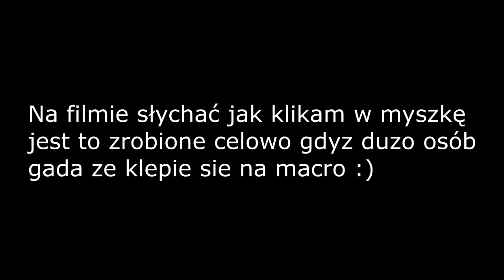CUBE na MCHC.PL #19 | Klepa w cubie W1FI padłem ? [60FPS]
.ＭＵＺＹＫＡ :    potem uzupelnie  bo tak
ＴＸＴ - txt Szymon40005 V2 (Jest na kanale)
ＩＰ:  mchc.pl

 ▶ Tagi dla wyświetleń:
minecraft serwer server 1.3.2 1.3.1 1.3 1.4 dedykowany dedyk polski hamachi non premium non-premium freebuild ffa survival hardcore survivalgames games igrzyska śmierci smierci hunger game gra gry diaxy kilof skkf madzia madzik89 ctsg rockalone2k kwadratowamasakra masakra kwadratowa przygoda przygody z minecraft alpha beta gama nudy zal .pl husuek solo husiek misterce pspmagister pablo studio mandzio xmandzio poradnik jak zrobic serwer dzwignie workbencha pierwsze korki kroki dedykowywany bezchamahi bez chamahi youtube polski pingwin polskipingwin minecraftblow top jjayjoker minecraftbremu bremu rekord tnt creeper boom kilof gilof hamaczi pl CTSG most popular one in the world pies dog english only pro infinity ferrari formula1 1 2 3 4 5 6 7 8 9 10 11 a b c d e fg h i j k m n o p r s t u w x y z spam bot metin2 sura szaman wojownik woj polska polacy szaman surka wojowniczka ninja naruto przerobka piosenka dyrt dirt mc.skkf.net dyrt-husiek.pl blow.craftbox.pl hard easy medium nightmare buraczekcebulaczek buracz
minecraft sezon 3 #1 let's play minecraft let's play minecraft sezon 3 #1 Minecraft na obcasach Minecraft serwer 1.7.2 FreeBuilid Minecraft serwer 1.6.2 Survival Minecraft serwer 1.7.2 Hardkore Minecraft serwer NoPremium Survival Games 20 30 slotów Creative Minecraft sp Minecraft ciekawe pomysly How to Make a Minecraft 1.7.2 Server Sport Borussia Dortmund vs Real Madryt 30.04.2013 Darmowy Serwer Minecraft 1.7.2 [NoHamachi][NoPremium] SERWER MINECRAFT 1.7.4 NO PREMIUM NO HAMACHI SURVIVAL/IGRZYSKA SMIERCI Najlepszy Serwer minecraft 1.7.2 bez hamachi, najlepsze pluginy (13 marca 2014)
MineCraft Serwer [1.7.2] Wojny Frakcji - Gildie + Survival Games - Survival NO PREMIUM PVP skkf Poradnik Minecraft #1 - Jak zrobić serwer Minecraft 1.6.2??? (Bez hamachi)(Non-Premium) To nie ozdoba tylko normalny telewizor :) Telewizor w Minecraft/ TV in Minecraft Telewizor w Minecraft/ TV in Minecraft JJayJoker CTSG Madzik89 Minecraft R.I.P. Posąg CTSG,Zaha.JJayJoker,GnomekPL.Dzunior.Mad­­­­­­­­­­­­­­­­­­zik89,Myszu/Szczurek15 Chce byc slawny Grubson Slon Rychu Peja miłości w minecraft Minecraft Ownserwer TAG minecraft server 1.7.2 non premium freebuild Serwer Minecraft 300 slotów! 17.2 Survival!!! Dedyk! [HD] Adrian Like MinecraftBlow MrVertez reZiPlayGamesAgai Gimperr minecraftgplay CichyWuj Husiek Gry
SpeedBuild: Server Spawn [DOWNLOAD] Futuristic Server Spawn Ha­­ck,­­Ret­­ro,­­A­ut­o,Fr­­ee,C­­lien­­­­t,St­­unt,­­Bug,­­Miss­­ion,­­­Mast­­­­­er,A­d­min,­S­tori­e­s,Ev­e­nt,­G­a­me­p­­l­a­y,R­y­a­n,S­c­r­ip­­t­,Lego­­,­Xx­i,P­­­v­p,Lvl­­,­Fun,E­­x­p,For­­u­m,­Se­v­­e­­r,­Lag­­,Ski­lls­­,Tib­ia,­­Bot,­­­Sil­­­ab Server,Pixel,Rancho,Beta,Items,dedykowan­­­­­­­­­­­­­­­­­­­y,servery,dolacz,najle­p­s­z­y­,­m­i­a­s­t­o­,­w­l­a­s­c­i­­cie­l,­na­jl­ep­sz­y serwer,dołącz,zapisywanie,kredytyminecra­­­­­­­­­­­­­­­­­­­ft,serwery do minecraft,serwery mine craft,polskie servery do minecraft,1.6.2,gildie,server minecraft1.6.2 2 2:0 4:3 3:4 Sergio Ramos Serwer MineCraft 1.6.2 - Survival Games , Frakcje , PvP Optifine, survival+gildie IsAmUxPompa dragon-surviva.eu mc.skkf.net PompaTeam Twixy Hasa LOVE CUBE Masówka Velosofy KoKo Vlog Zejder Xero
TheNitroZyniak Over BioH XRAY Oski646 SwagiPL mc4u.pl topcraft.pl